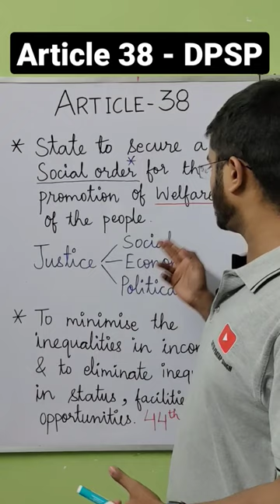Article 38 | DPSP | Directive Principles of State Policy | Promotion of Welfare of the People